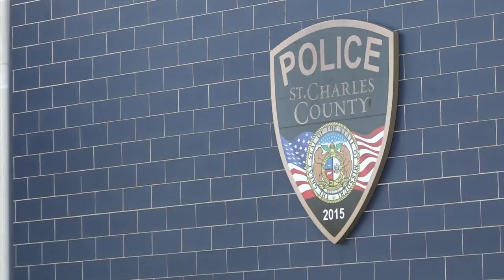St. Charles police investigate a string of church mailbox thefts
The St. Charles County Police department (SCCPD) is investigating a series of mail thefts from area churches.

SCCPD said thefts they know of date all the way back to June and August, the mail taken included checks actually delivered to the church by the postal service.

SCCPD Captain David Tiefenbrunn said it started with reports from Dardenne Presbyterian Church and since posting photos of the suspects, the list has grown to several churches including one in Chesterfield.